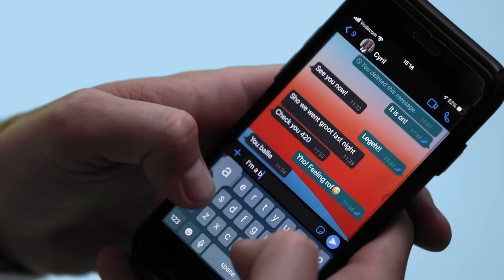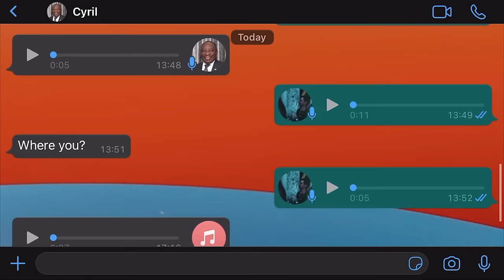Van Pletzen & The Kiffness - I’m not a Ballie, I’m a Baller ft. Kwesta (OFFICIAL VIDEO)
Jägermeister for the Gees.

LYRICS:

I’m not a ballie I’m a baller
Got cash dollar
Big ballie money trawler

Big time joller
Gold chains round my collar
Bitcoin explorer
I drive Mercedes
You drive Corolla
I’m a new iPhone
You’re a Motorolla
I’m a baller

Gonna pay you the labola
Gonna smoke a few zolle
And make love to you daughter
Got so much water (drip)
Gonna buy a creepy crawler (cash)
I WhatsApp Ramaphosa

Big Ballie Money x 6
I’m a Baller

Highway new Porsche
Pocket game, is’gora
Cant shake my aura
Drip drip, no water
I came from the corner
Hunger games, everyday sidla ikota
Higher stakes, money case Ralph Lauren
Wink, wink, she think siyajola
I call, I order, I call to order
But I don’t call her
I had money on my mind and that’s all I thought of